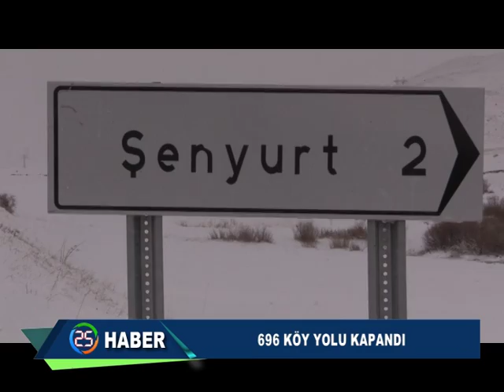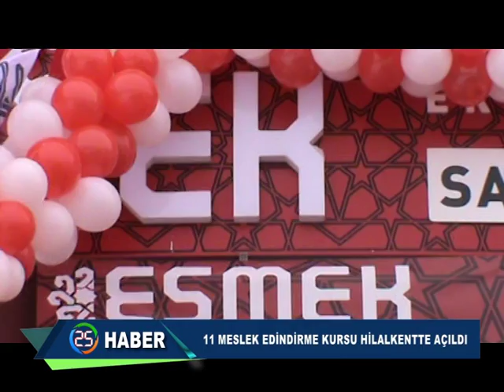HABER KAYIT 03 12 2015